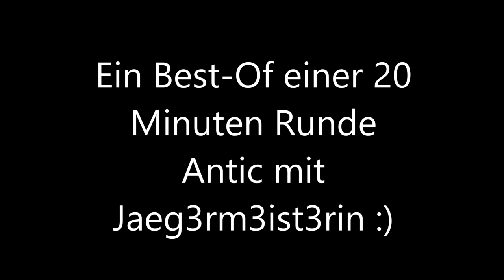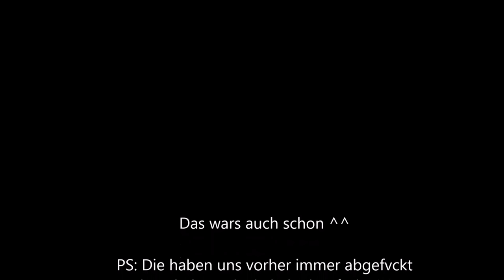Best-Of eine Runde Antic! Mit Jaeg3rm3ist3rin! | 30 Likes für Schnittstil? c: | Kotti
Heute zeige ich euch : Ein Best-Of aus einer Runde Antic.

Server : GommeHD.Net

- Ich hoffe :)

- "Fraps"

- Wenn ich am LapTop bin mit "MAGIX Video Deluxe 2015"
- Wenn ich am Tower bin mit MovieMaker so dumm es sich auch anhört xd

Welche Lieder verwendest du in deinen Videos?
-Momentan verwende ich folgende Lieder:

- [Trap] - Aero Chord - Surface [Monstercat Release]
- Hendersin - Lonely Road
- Meiko - Leave The Lights On (Eric Sidey Remix)
- Nate Good - Gold Coast Prod. Jacob Levan
- Veorra - Nasty Freestyle

Das sind alle :D

Auf folgenden Sozialen Netzwerken findet man mich :

- Facebook (Inaktiv) - KottiXD
- Twitter (Teil Aktiv) - Kotti XD
- Instagram (Aktiv) - xKotti
- YouTube (Aktiv) - KottiXD

Minecraft Ingame Name:
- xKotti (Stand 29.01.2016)